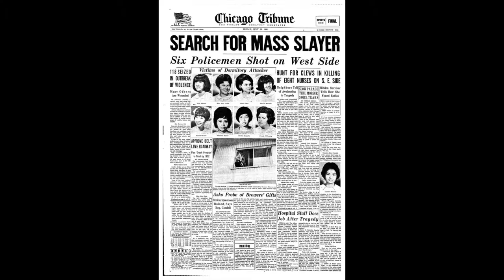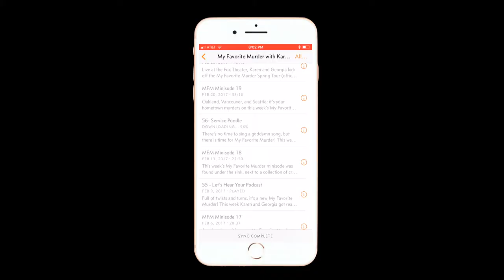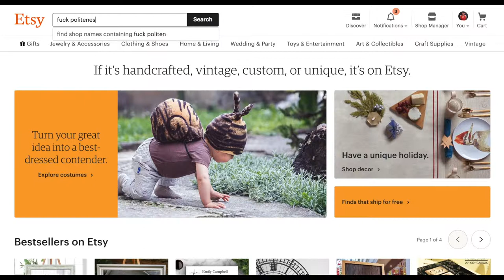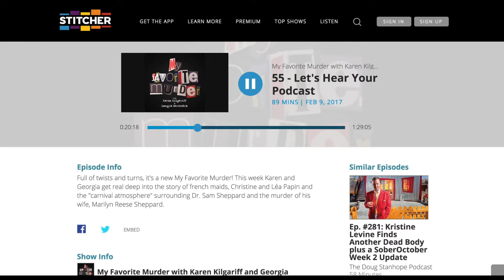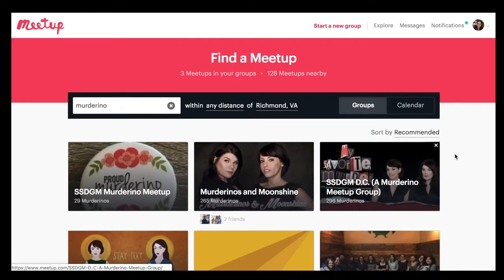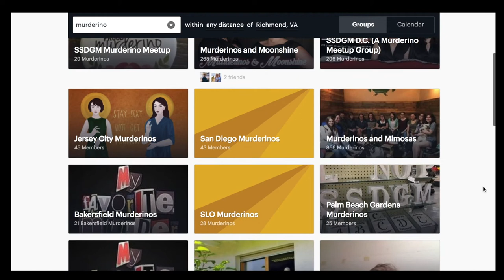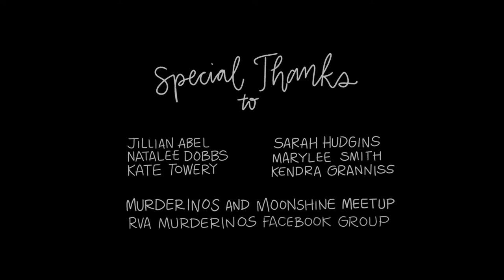VCU Brandcenter student work: Meet the Murderinos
A film by  Caroline Moyer-Kardos (ST, 2019)

Audio from My Favorite Murder podcast

Special thanks to:
Jillian Abel, Natalee Dobbs, Kate Towery, Sarah Hudgins, Marylee Smith, Kendra Granniss, Murderinos and Moonshine Meetup Group, RVA Murderinos Facebook Group